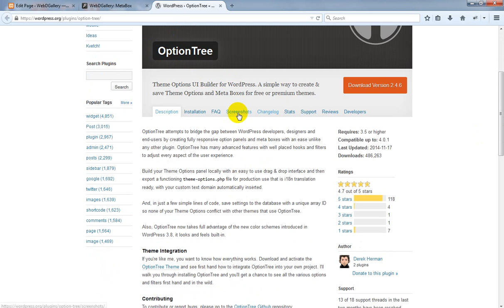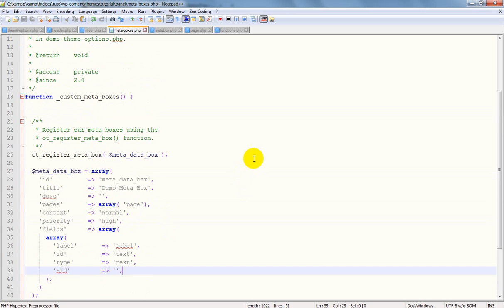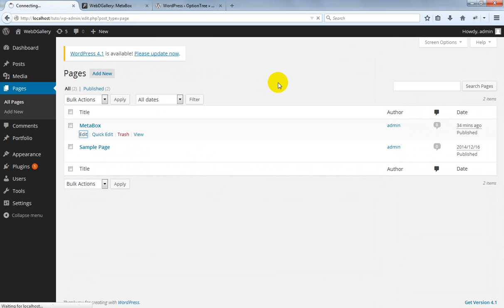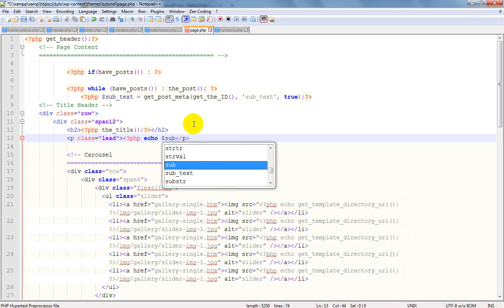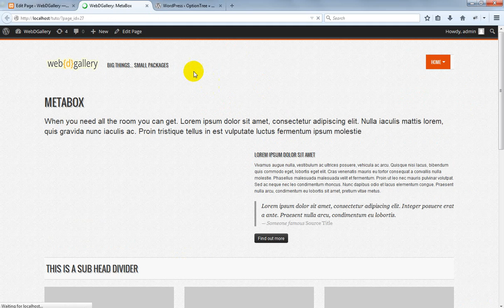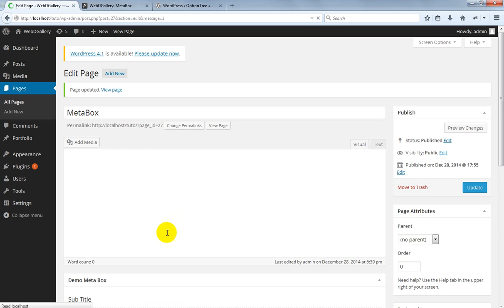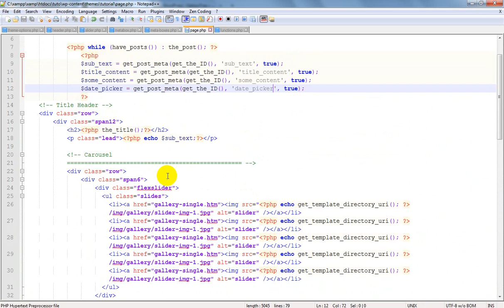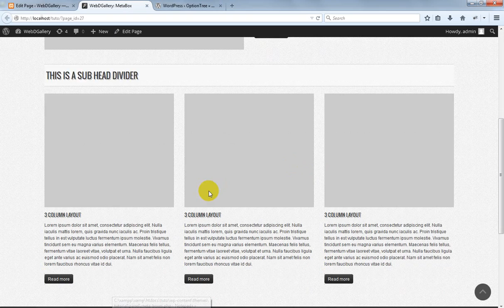Option Tree Framework {MetaBox Basic} WordPress